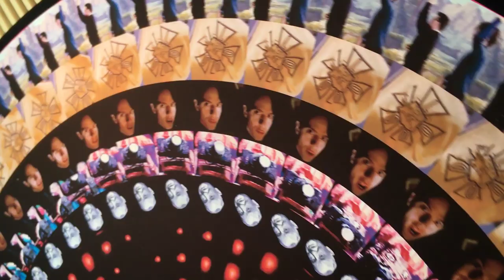They Might Be Giants - Demonstrating the Flood Picture Disc Zoetrope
In celebration of the 30th anniversary of Flood's release (1/15/90), Idlewild Recordings is proud to present a special edition picture disk re-issue. The A-side is the original Flood album cover while the B-side is a brand new animated psychedelic zoetrope of Flood era ephemera created by Paul Sahre. You will need a phone and a glass hookah to experience it in its full psychedelic glory! (easy viewing instructions are included on the LP jacket) but if you want them here.

iPhone users: shine a bright lamp on the turntable about 18 inches above the record. Hold your phone about a foot above the record. Tap the “4K 60” text in the upper right until the 60 changes to 24. With the table not spinning, tap somewhere in the frame to focus, and pull the exposure down to about 1/4 (its the slider next to the little yellow sun).